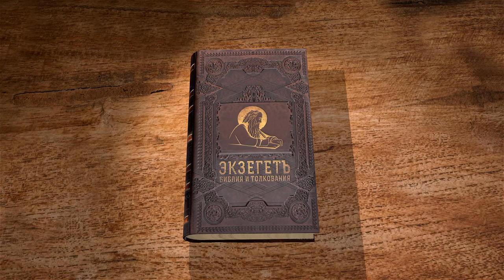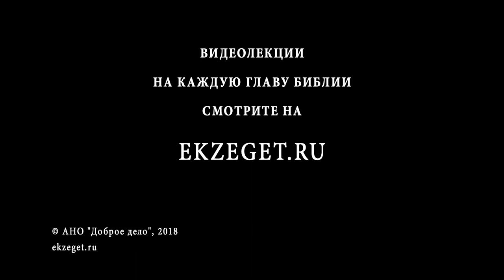Послание к Галатам. Глава 4. Сергей Худиев. Новый Завет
Состояние евреев до пришествия Христа. Отпадение к закону Моисееву есть то же, что возвращение к язычеству. Личное обращение Апостола к Галатам. Аллегорическое доказательство того положения, что Галаты свободны от подчинения закону.